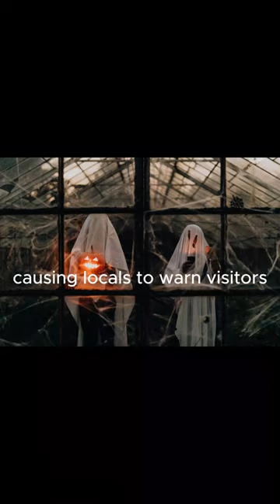THE CHILD IN THE CABIN- HORROR STORY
Welcome to SHORT HORROR STORY, a terrifying realm where terror is brought to life. Come along as we delve into spine-tingling stories that will make you shudder in terror as we explore the darkest recesses of the human psyche. You can enter a terrifying and suspenseful world through our channel, which features both inexplicable phenomena and eerie apparitions. Await being enthralled with stories that will make your spine tingle and experiences that will make your hair stand on end. Get your subscription today and get ready for an adventure into the unknown where every shadow conceals a dark mystery.